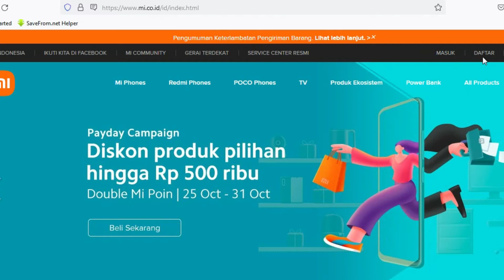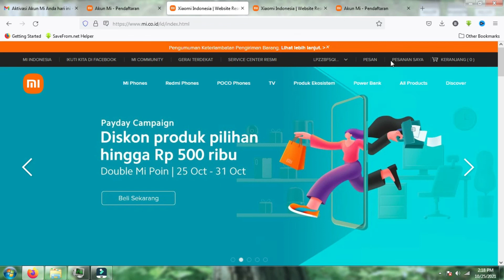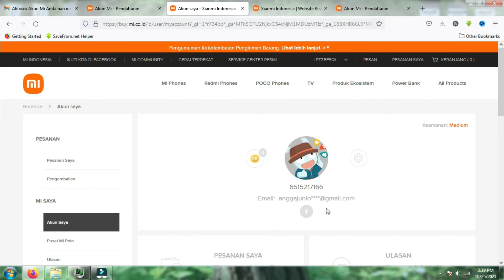Cara Mendaftar Akun Mi Terbaru 2021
Pada Video kali ini akan dibahas cara mendaftar akun mi melalui browser, baik dari Handphone maupun Komputer

Cara Daftar Akun Mi terbaru,
cara daftar akun mi,
cara membuat akun mi,
membuat akun mi,
registrasi akun mi,
cara registrasi akun mi,
cara registrasi akun xiaomi,
cara registrasi akun mi home,
cara registrasi akun mi baru,
cara mendaftar akun mi,
cara daftar akun mi dengan nomor hp,
cara daftar akun mi dengan email,
cara daftar akun mi dengan gmail,
cara buat akun mi home,
cara buat akun mi cloud baru,
cara buat akun mi 2021,
daftar akun xiaomi,
cara bikin akun mi baru,
cara daftar akun mi di hp xiaomi,
cara buat akun mi dengan email,
cara membuat mi account,
daftar akun mi xiaomi,
cara mendaftar akun xiaomi,
create mi account xiaomi,
cara buat akun xiaomi,
cara buat akun mi di hp xiaomi redmi 5a,
membuat akun mi xiaomi,
cara membuat akun mi cloud di hp xiaomi,
membuat akun mi di xiaomi,cara membuat akun mi xiaomi 3s,
cara bikin akun mi cloud,
mendaftar akun xiaomi indonesia,
cara membuat akun mi baru 2021,
Cara mengatur akun mi baru,
cara membuat akun mi baru,
cara buat akun mi baru,
bagaimana cara membuat akun mi baru,
Cara daftar akun mi baru,
cara membuat akun mi versi terbaru,
membuat akun mi baru,
cara membuat akun mi terbaru,
buat akun mi baru,
bikin akun mi baru,
cara buat akun mi,
daftar akun mi,
buat akun mi,
cara bikin akun mi,
Membuat akun mi,
akun mi,
xiaomi.